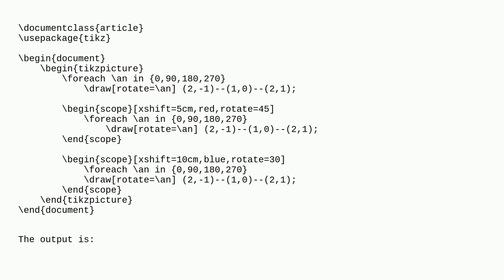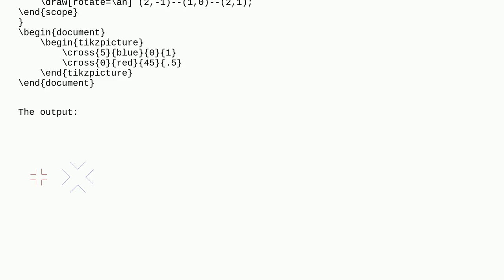Tex: Rotate a set of points in Tikz figure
Rotate a set of points in Tikz figure

A special thanks goes out to the community

  feynman tikz-feynman tikz-pgf